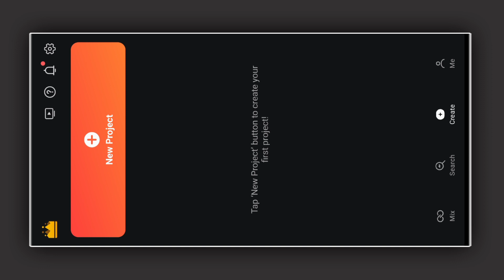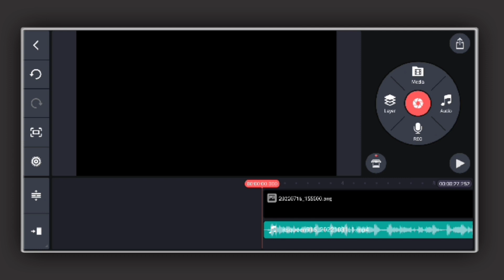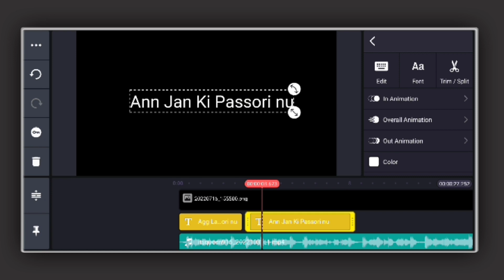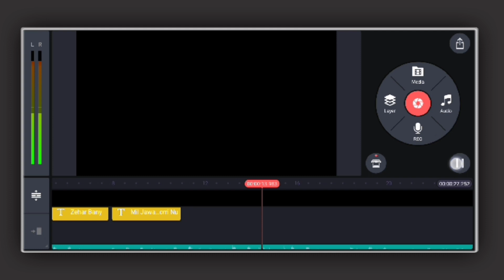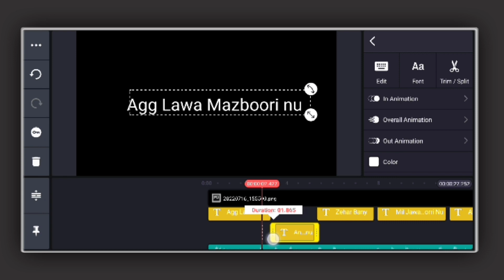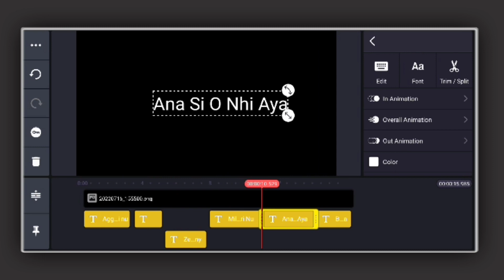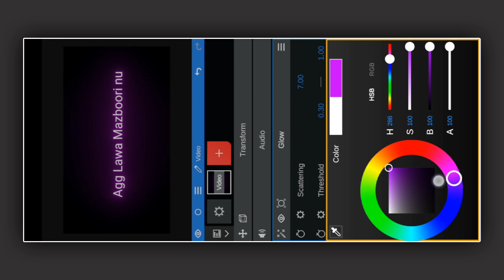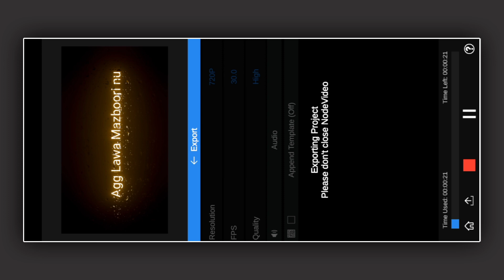🔥New Stylish Glowing Text Lyrics Video Editing Tutorial 2022 || Kinemaster App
New Stylish Glowing Lyrics Text Video Editing Tutorial 2022 || Kinemaster App 🔥

So hello dosto aj ki is video main ap ko ye batanay Wala ho Kay App Trending New Stylish Glowing Text Black screen Lyrics Video Kesy Editing Kr Skty ho Kinemaster App Sey Ye tutorial Ap Sey Share Krny Wala Ho Step By step

how to make glowing text in kinemaster in hindi
kinemaster lyrical video editing
kinemaster glow lyrics editing
glow lyrics editing in kinemaster
glowing text kinemaster

Social Link⤵